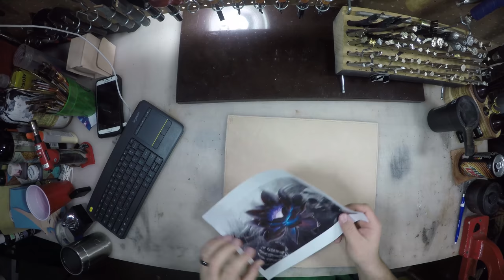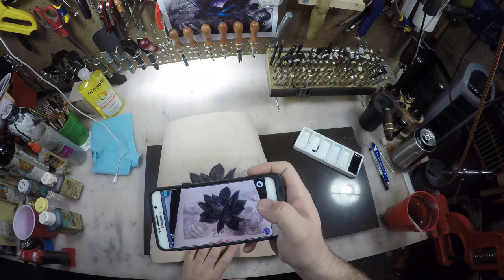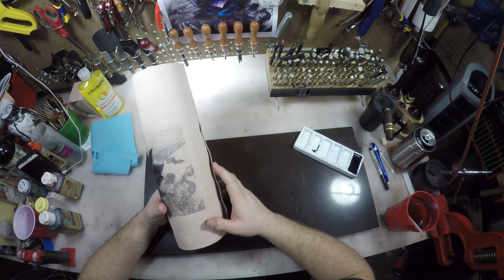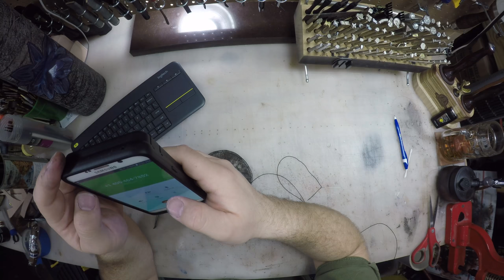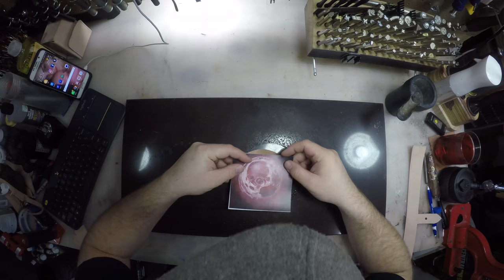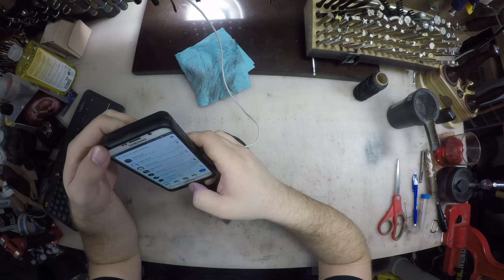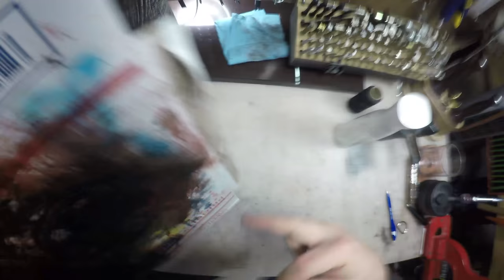Full Length Export Black Lotus Blood Moon Playmat Tube - Deadlance Steamworks - 10 February 2017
Subscribe to my channel, like the video, and if you have a chance to jump over to my Patreon site and show me a little support there, I'd greatly appreciate it.